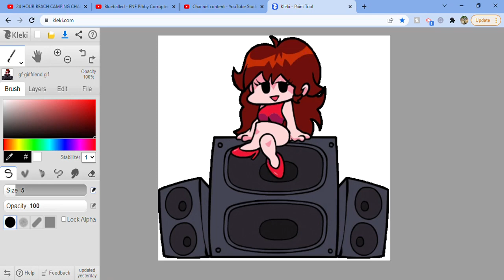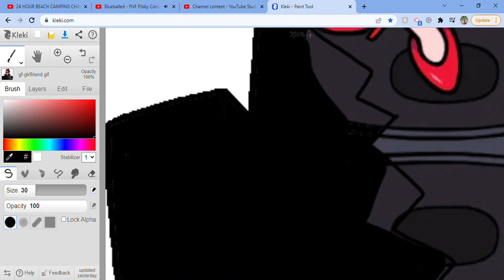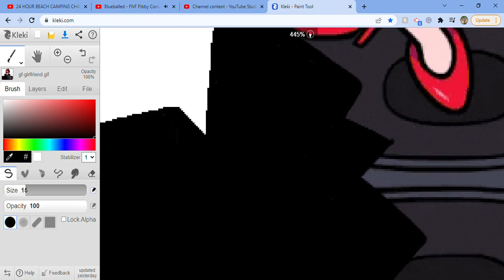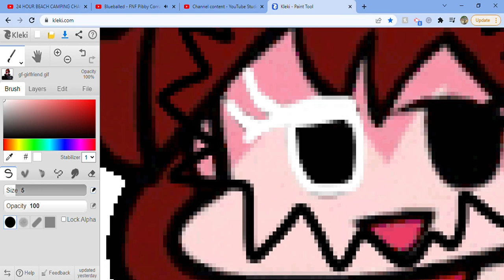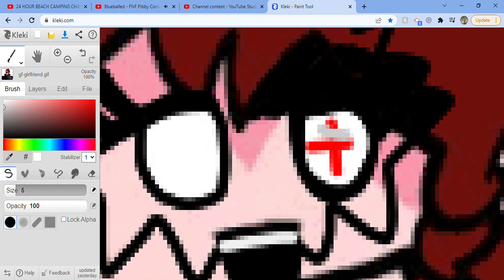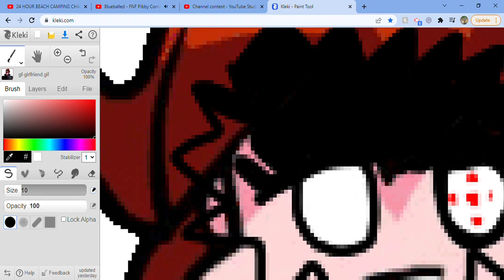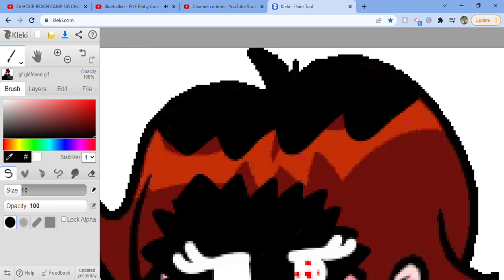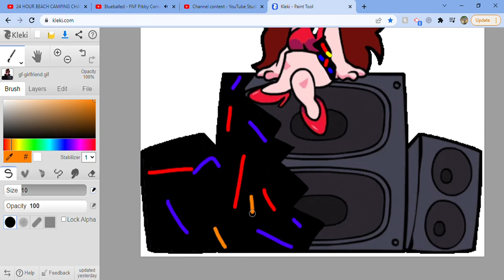Pibby Corrupting Girlfriend - Friday Night Funkin'